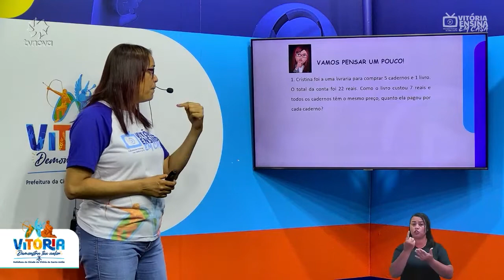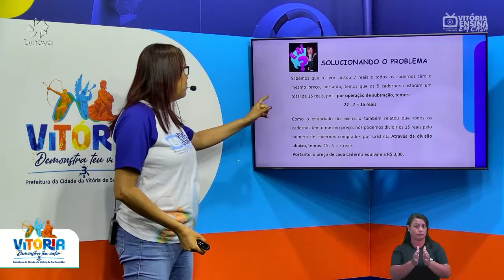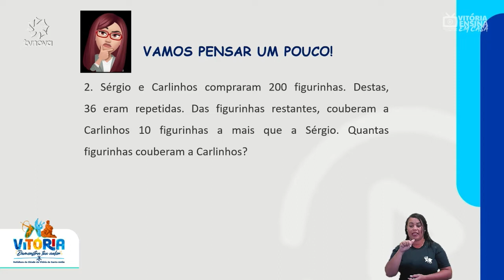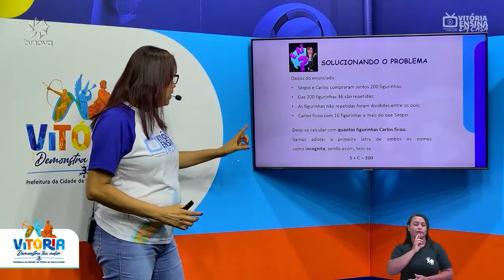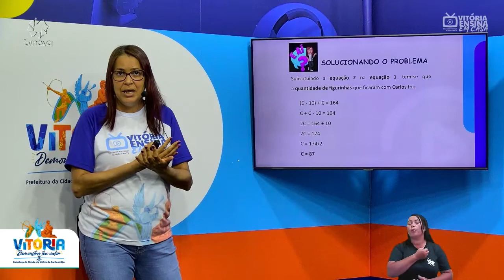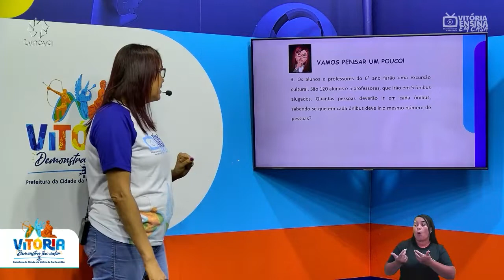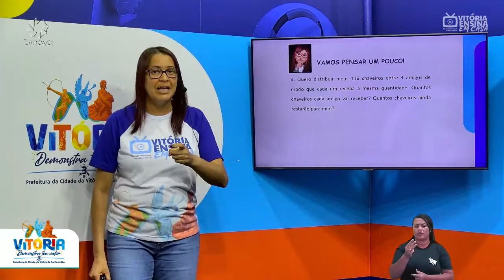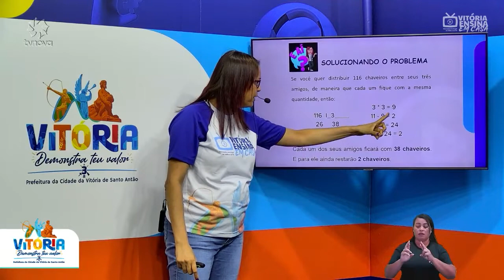Vitória Ensina em Casa | 8º E 9º ANO MATEMÁTICA | Resolução de problemas (Parte.1)